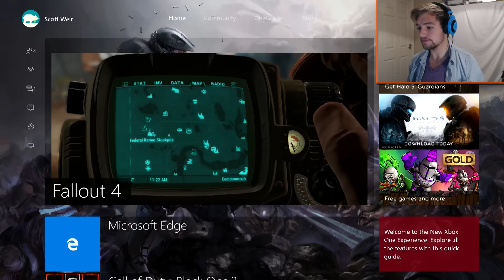Easy Unlimited EXP/Unlimited Caps Fallout 4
Hi there! Hows things with you? so i stumbled across a nice little way of getting lots of exp and caps while i was in the wasteland so i thought id share my find with you! :)